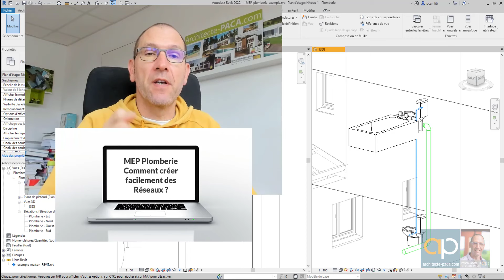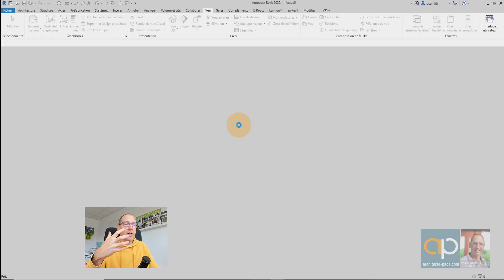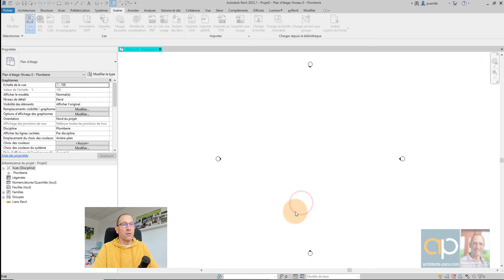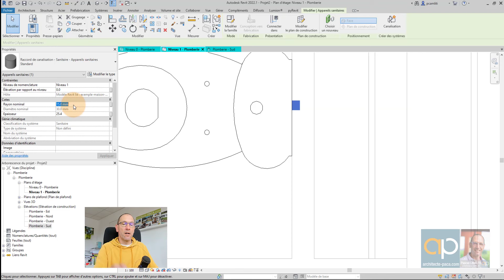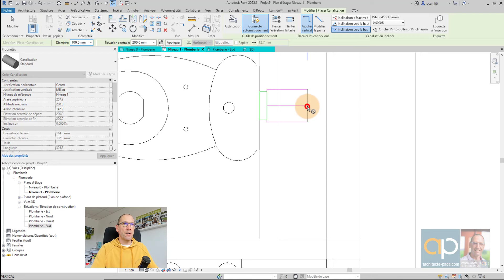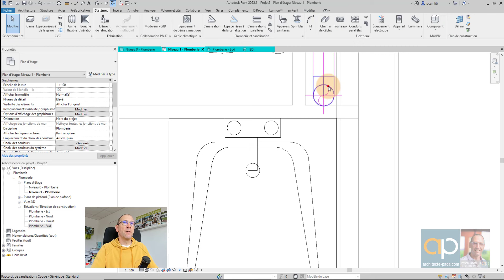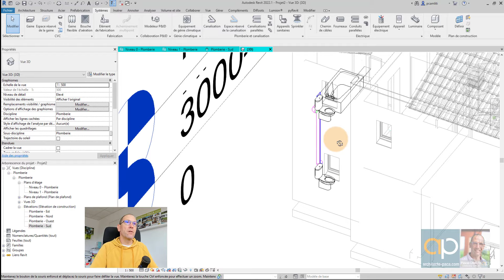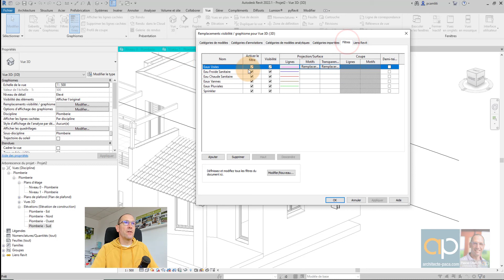👨🏻‍🔧 REVIT MEP GRATUIT Plomberie Les BASES - tuto n°122 - cours REVIT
Les bases du réseau MEP avec REVIT

Vous aimeriez progresser avec REVIT, gagner en aisance, en méthodologie ? Et recevoir les fichiers présentés dans les vidéos ?
Inscrivez-vous gratuitement à ma newsletter pour :
•⁠  ⁠Des conseils chaque jour dans votre boite email pour progresser avec REVIT
•⁠  ⁠⁠Des infos sur mes formations avancées pour maîtriser REVIT sur le bout des doigts
•⁠  ⁠⁠Des réductions exclusives sur les fichiers présentés dans les vidéos ainsi que des tonnes de familles pour habiller vos projets !

QUI SUIS-JE ?

Bonjour, je suis Pascal CAMLITI Architecte et formateur REVIT.

J’utilise REVIT quotidiennement dans mon métier d’architecte, et ma passion est de trouver des méthodes et des astuces pour être hyper efficace dans mon travail, et faire de REVIT mon allié dans mon travail d’architecte.

Sur cette chaîne, je partage avec vous chaque semaine :
- Des astuces,
- De nouveaux fichiers REVIT,
- Des familles paramétriques,
- Des fichiers Dynamo,
- Des plugins
- Etc …
… pour vous aider à progresser dans votre pratique de REVIT, gagner du temps, améliorer vos rendus, etc.

En complément de la chaîne Youtube, je vous invite à rejoindre ma newsletter gratuite, pour être informé de toute mon activité de formateur REVIT, des formations proposées, avoir des réductions sur des gigas de fichiers REVIT à télécharger, etc.